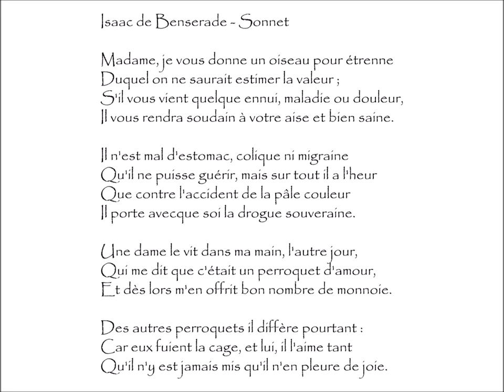Benserade (Isaac de) : SONNET - Madame, je vous donne un oiseau pour étrenne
Sonnet | Poème écrit par Isaac de BENSERADE (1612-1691)